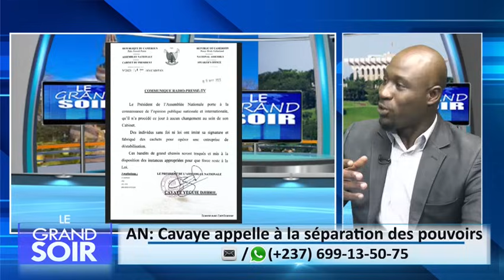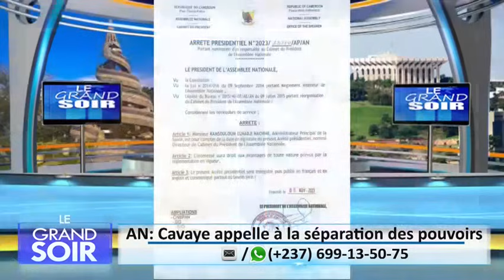FRANCK BIYA, ASSEMBLÉE NATIONALE, VOIRIE URBAINE EN DÉBAT - LE GRAND SOIR DU 13 NOVEMBRE 2023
Thèmes :
1. Franck Biya à visage découvert : enjeux...
2. AN: Cavaye appelle à la séparation des pouvoirs.
3. Voirie urbaine : les routes de la honte